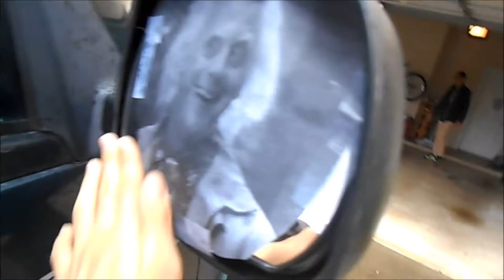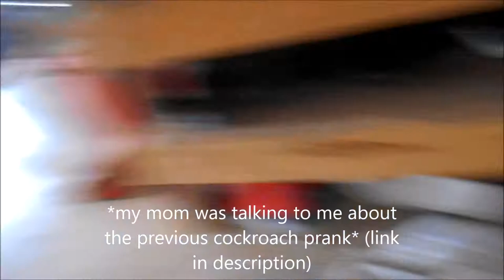FUNNY SIDE VIEW MIRROR PRANK! - WasabiTsunami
today I prank my parents! lets go! hit the sub button now